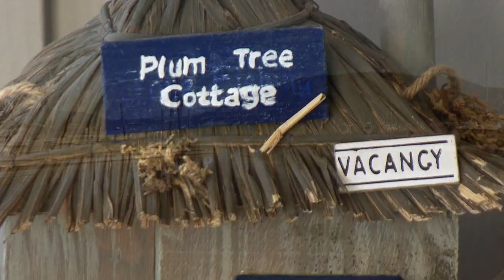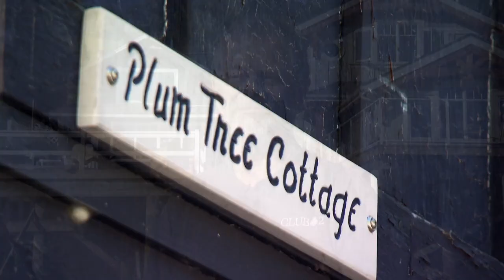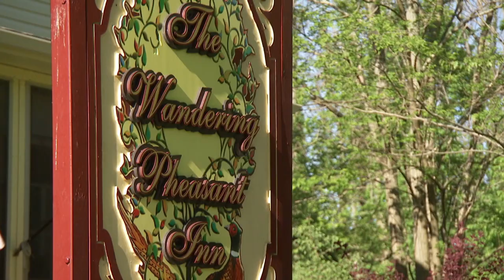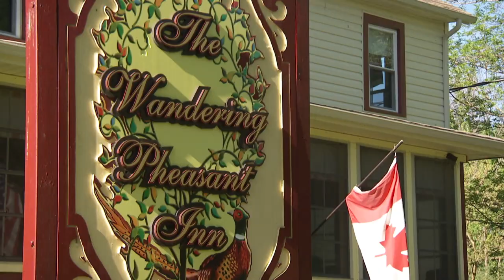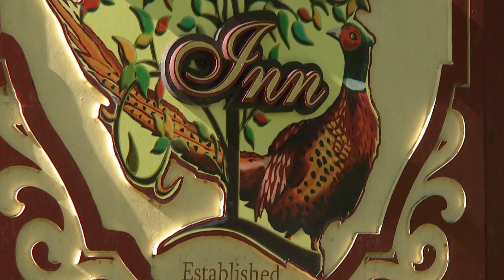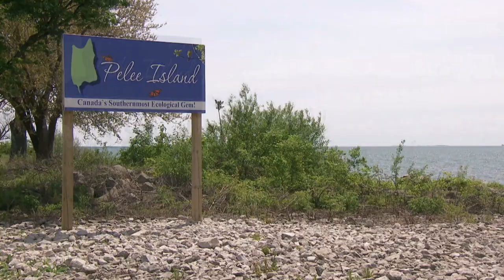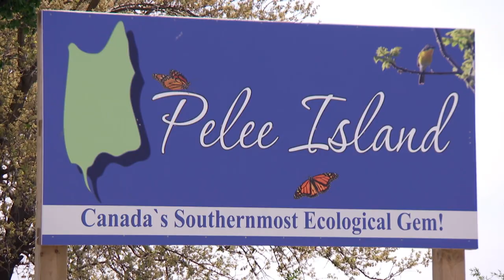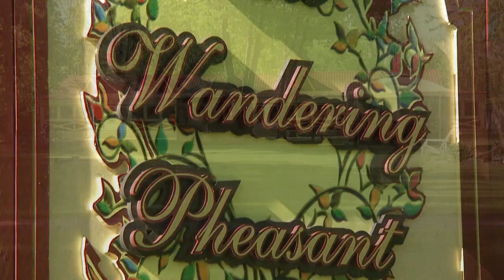What's It Like To Have A Mountaintop Cottage? - My Retreat - Extreme Cottaging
My Retreat - Season 1 - Episode 2 - Cottages in the extreme… from a mountain top chalet near Whistler BC, to a Cottage that’s half in, and half out of the water. We go to the extremes for this episode of My Retreat. We’ll even stay a night at the most Southerly Bed and Breakfast in the country: The Wandering Pheasant on Ontario’s Pelee Island. .